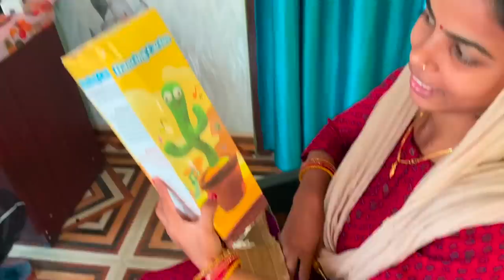मां की तबियत हो गई खराब, घर में सभी हो गए परेशान 🥺